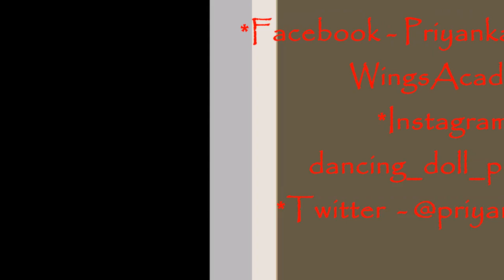नशे सी चड गई कुड़ी || panjabi chori|| ka desi style dance video hairt music youtube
Video kesa laga dosto btana jarur

Panjabi kudi dance videos
Haryanvi chori dance videos
Rajsthani lettest songs Only

Sapna choudary songs

Gori rani dance video

Manvi dance video

Rc updhay dance video

Deepa choudary dance video

Sunita beby dance video

Monika choudary songs

Sunita choudary songs

Sonam choudary songs dance

Haryanvi chori dance videos Haryanvi

Sandeep dokwa tiktok videos Sandeep

Pardeep bejuwa songs

Sandeep khemana  songs

Yogesh banna sankhu songs

Dop story director

Yogesh banna sankhu

Lebal Hairt music Production house